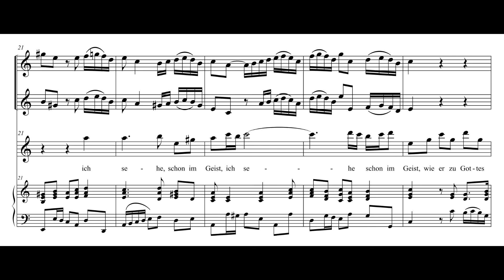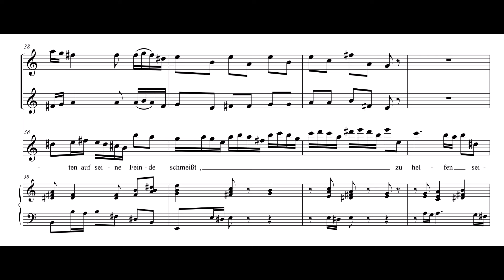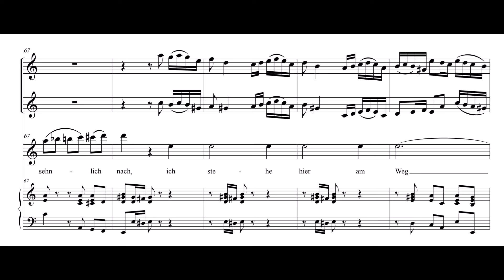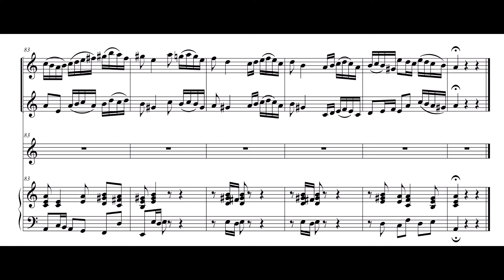J.S. Bach – „Ich sehe schon im Geist“ Alt Arie aus der Kantate BWV 43 (Arrang: Blockflöten & B.c.)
J.S. Bach (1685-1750) schrieb die Kantate BWV 43 „Gott fähret auf mit Jauchzen“ in Leipzig und führte sie zu Himmelfahrt am 30. Mai 1726 zum ersten Mal auf. Aus dieser Kantate nun die Alt Arie „Ich sehe schon im Geist“. Diese Arie wird von 2 Oboen begleitet und behandelt den Sieg über die Feinde, der eher als Vision des Friedens betrachtet wird denn als Beschreibung des Kampfes. Die Worte „aus Jammer, Not und Schmach“ sind jedoch in „ausdrucksvollen harmonischen Eintrübungen“
hervorgehoben. Doch die schönste Stelle dieser Arie ist, wie Bach die Sehnsucht zu Jesus musikalisch durch durch Chromatik dargestellt hat. Der Text an dieser Stelle lautet: „Ich stehe hier am Weg und schau ihm sehnlich nach.“ (2:20)
Die 2 Oboen habe ich auf die Alt- und Tenorblockflöte verteilt.
Eine Altblockflöte spielt die Alt Gesangsstimme.
Der Text lautet: „Ich sehe schon im Geist, wie er zu Gottes Rechten auf seine Feinde schmeißt; zu helfen seinen Knechten aus Jammer, Not und Schmach. Ich stehe hier am Weg und schau ihm sehnlich nach.“

Harald Meyer – B.c.